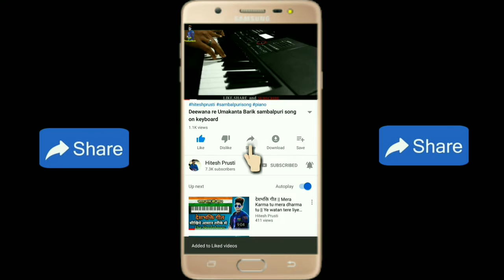sambalpuri song || a mor pardesi babu || umakant barik and sanjukta tandi || piano tutorial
Song-a mor Pardesi Babu
Singer-Umakant Barik and Sanjukta tandi
KEYBOARDIST-HITESH PRUSTI
ନମସ୍କାର 🙏
ମୁଁ ହିତେଶ ଆପଣ ମାନଙ୍କୁ ବହୁତ ଧନ୍ୟବାଦ । ଆମ channel କୁ ବହୁତ Support କରିଥିବାରୁ ଆଉ ବହୁତ ଭଲ ପାଇଥିବାରୁ । ଆପଣମାନଙ୍କ ପାଇଁ ଆଉ ମଧ୍ୟ ବହୁତ ନୂଆ  Piano Video ନେଇକି ଆସିବି ସମ୍ବଲପୁରୀ, ଓଡ଼ିଆ , ଭଜନ, କିଛି J୦yfull ଗୀତ ଯାହାକି ଆପଣମାନଙ୍କୁ ବହୁତ ସାହାଯ୍ୟ କରିବ Piano ଶିଖିବା ପାଇଁ।
ପୁଣିଥରେ ଧନ୍ୟବାଦ ।
About-HITESH PRUSTI is a you tube channel,where you will find sambalpuri piano notes 🎹 ,
And
Give something to your wish.
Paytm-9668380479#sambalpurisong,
hitesh prusti,